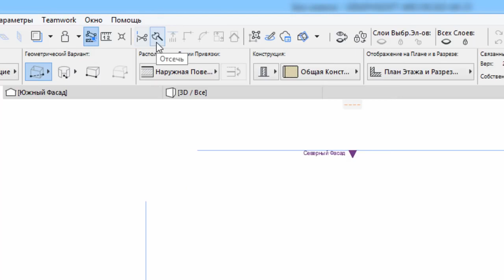ArchiCad. (архикад). Как показать подсказки к инструментам? (Алексей Каширский)